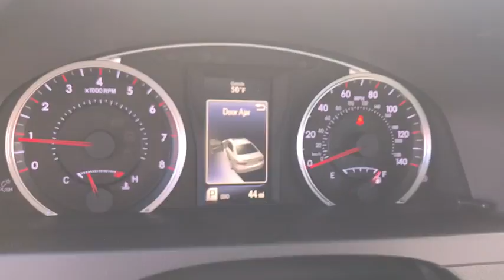2017 Toyota Camry Las Vegas, Henderson, North Las Vegas, San Bernardino County, NV 00871050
2017 Toyota Camry

Centennial Toyota
6551 Centennial Center Blvd